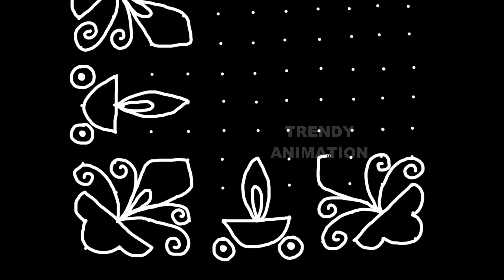Very Beautifully colored deepam kolam with 11*11dots | latest rangoli| Top rangoli for Competition